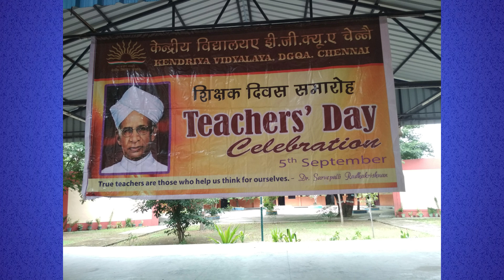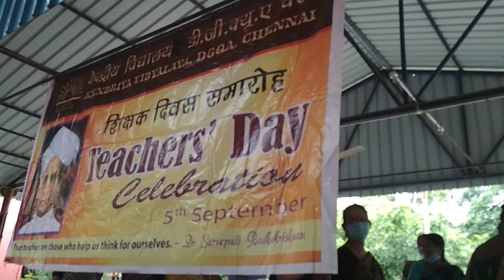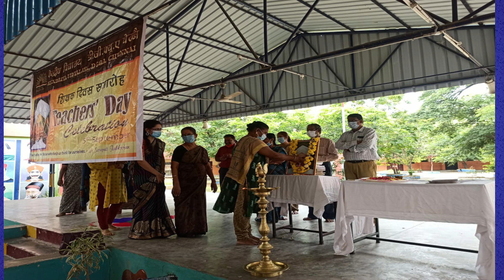TEACHER'S DAY CELEBRATION 2021 KV DGQA | K.RICHARD FERDINAND